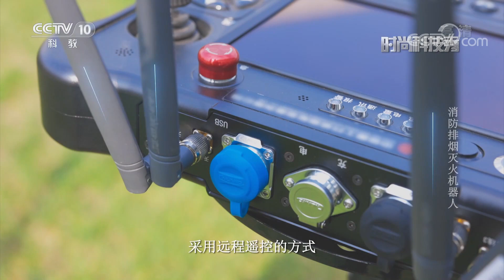新一代消防战士！不仅能排烟 还会灭火的机器人太厉害了 |《时尚科技秀》CCTV科教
本期节目主要内容：消防排烟灭火机器人机身采用耐高温材料，履带采用了三角形履带式载体机构设计，提高了机器人行走的稳定性。同时，这款机器人不仅能排烟，还会灭火，消防排烟灭火机器人在灭火救援中发挥着举足轻重的作用。